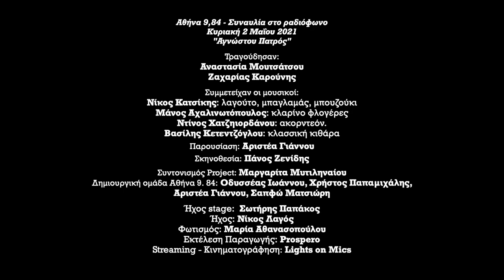ΑΘΗΝΑ 9,84 - ΣΥΝΑΥΛΙΑ ΣΤΟ ΡΑΔΙΟΦΩΝΟ - "Αγνώστου Πατρός"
O ΑΘΗΝΑ 9,84 παρουσιάζει 11 συναυλίες αφιερωμένες στο Λόγο του ελληνικού τραγουδιού.

Κυριακή 2 Μαΐου 2021 - " Αγνώστου Πατρός"

Τραγουδούν: Αναστασία Μουτσάτσου, Ζαχαρίας Καρούνης
Παρουσίαση: Αριστέα Γιάννου

Συμμετέχουν οι μουσικοί:
Νίκος Κατσίκης: λαγούτο, μπαγλαμάς, μπουζούκι
Μάνος Αχαλινωτόπουλος: κλαρίνο φλογέρες
Ντίνος Χατζηιορδάνου: ακορντεόν
Βασίλης Κετεντζόγλου: κλασσική κιθάρα.

Όλες οι συναυλίες μεταδίδονται με ήχο από τη συχνότητα του σταθμού 98,3 και ταυτόχρονα με εικόνα στο κανάλι του Αθήνα 9,84 στο YouTube, αλλά και στο site μας

Συντονισμός Project: Μαργαρίτα Μυτιληναίου

Δημιουργική ομάδα Αθήνα 9.84: Οδυσσέας Ιωάννου, Χρήστος Παπαμιχάλης, Αριστέα Γιάννου, Σαπφώ Ματσιώρη

Εκτέλεση Παραγωγής: Prospero
Σκηνοθεσία: Πάνος Ζενίδης
Ήχος Stage: Σωτήρης Παπάκος
Ήχος: Νίκος Λαγός
Φωτισμός: Μαρία Αθανασοπούλου
Κινηματογράφηση: Πάνος Ζενίδης, Κερασία Τσιαμασφύρη
Streaming: Lights on Mics
Graphic Design: Χρήστος Παπαμιχάλης

-Όλοι οι συντελεστές των συναυλιών τηρούν τα μέτρα ασφαλείας/προστασίας και κάνουν rapid test πριν από κάθε παράσταση -